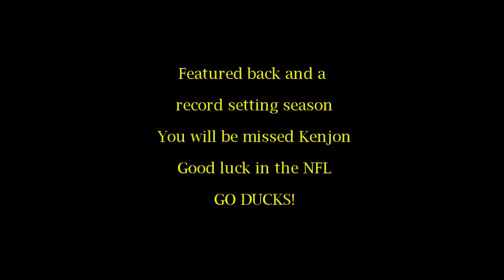Kenjon Barner 2012 Highlights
All of Kenjon's best plays from the 2012 season through the 2013 Fiesta Bowl.